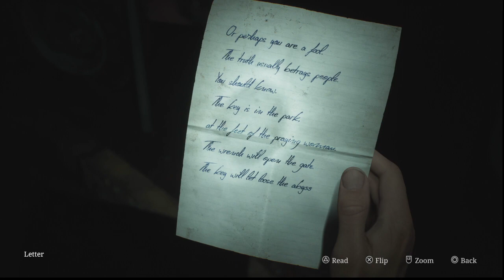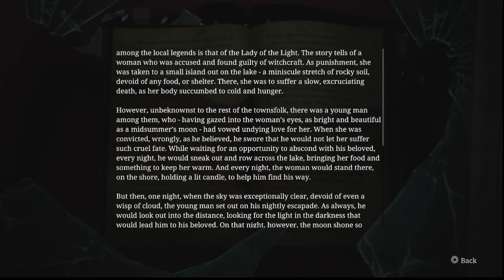Silent Hill 2 Remake (Part 18)